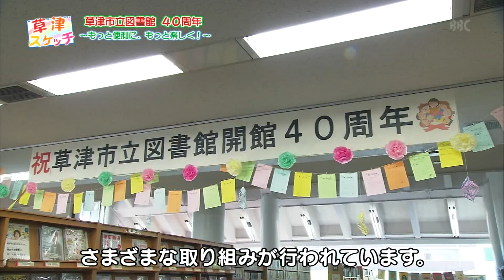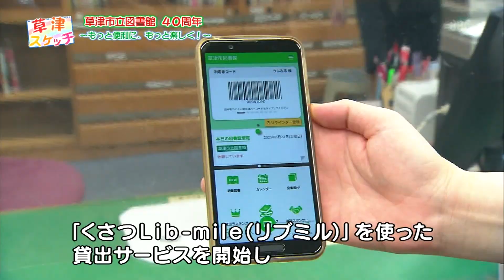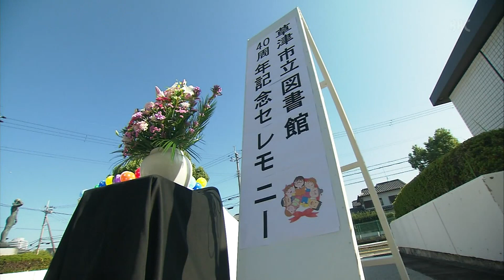草津市立図書館40周年～もっと便利に！もっと楽しく！～（令和5年12月8日放送、草津スケッチ）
今回の草津スケッチは、
11月3日に草津市立図書館で行われた40周年記念セレモニーと
新しくなった図書館をご紹介します。
（※12/17の声優朗読劇は、終了しました）

【映像提供】草津市　広報課

□■草津スケッチ■□
放送局　BBCびわ湖放送
放　送　年6回　第2金曜日　20:20～20:25